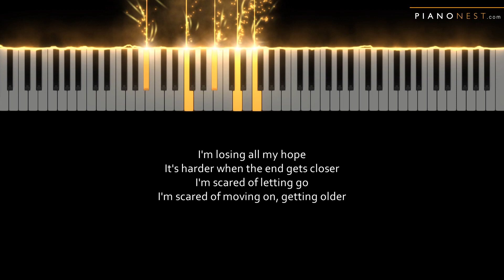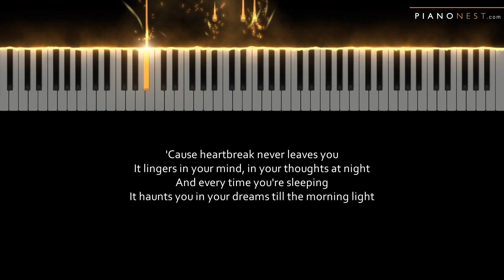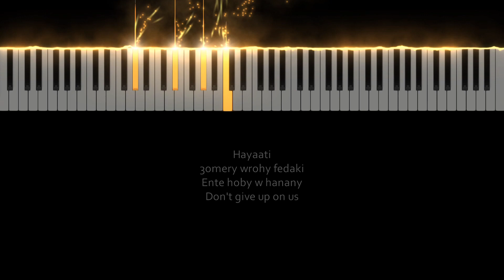Ali Gatie - Perfect - Piano Karaoke Instrumental Cover with Lyrics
Tempo: 59BPM
Key: Original Eb